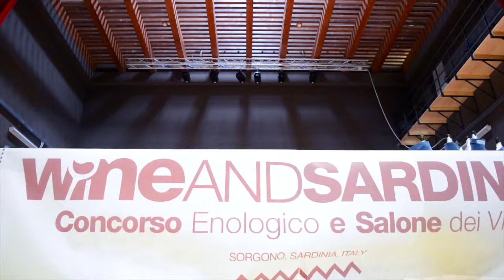Luca Roagna Wine and Sardinia 2016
“Camminando in questi vigneti mi rendo conto di un’identità fortissima"
(Cit. Luca Roagna)

Seguite WinePIX anche su